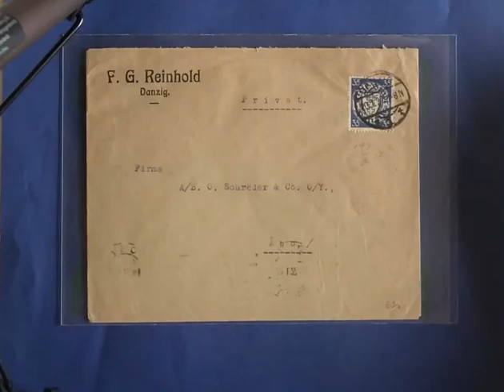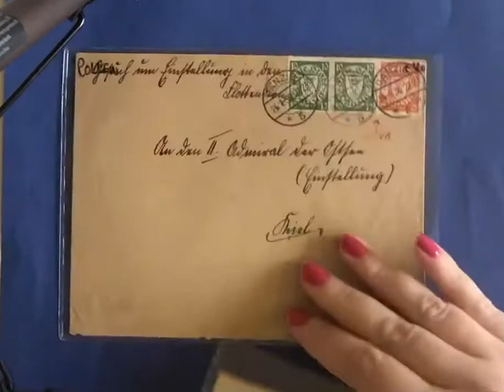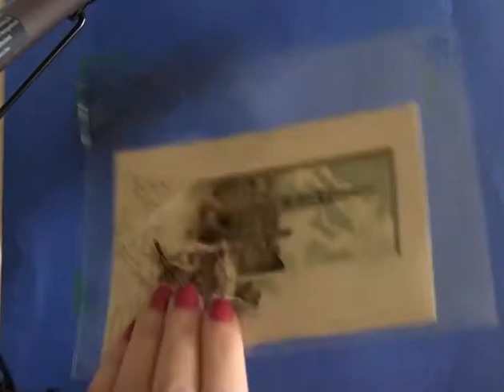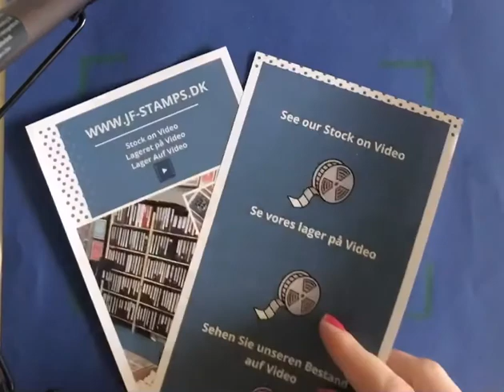JF-Stamps Stock: Danzig, Cover Box, Deutschland Kolonien - Danzig